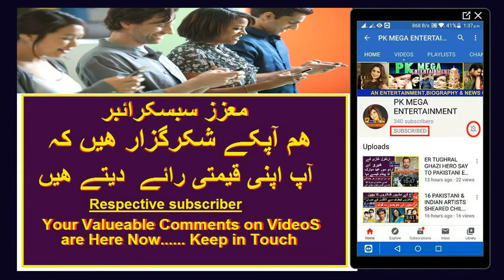SHABANAM ACTRESS FAMILY AND BIGRAPHY 2021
harna married music composer Robin Ghosh in 1966. Together they had one son; Ronnie Ghosh. Robin Ghosh died on 13 February 2016 in Dhaka, due to respiratory failures.[11] In an interview, she described him as a loving, caring and very understanding person who never interfered in her film life and never asked questions when she came home late from work.[2] After retirement from the film industry, she used to take care of her parents and her husband, until their deaths. She now leads a retired life as a housewife, in Dhaka

INTERDUCING SONG/VIDEO:

COPY RIGHTS BY:
01 Music in this video

02 Music in this video
(NCM)
Song
Malibu | Drake Type Beat
Artist
LWilliamsBeats

SONG